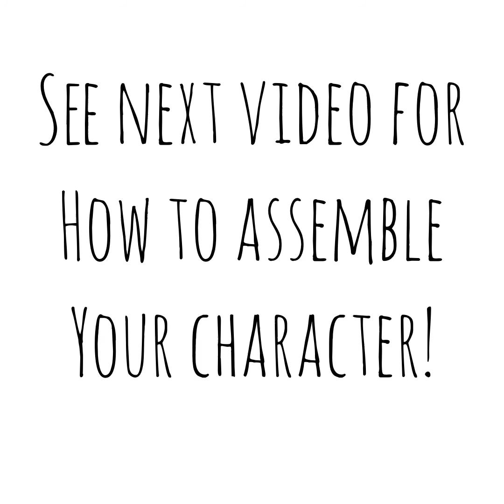Felt Monster Part 7 - Sewing on Details